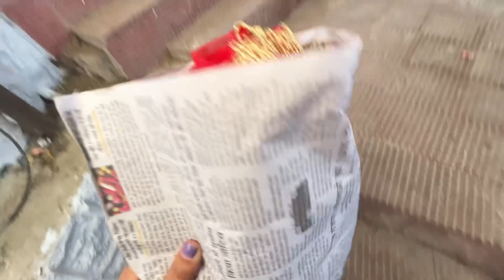1st नवरात्रि पर गए काली बाड़ी माता के मंदिर🙏🏻😇|शिमला के ख़ूँख़ार बंदर ने प्रसाद ही छीन ले गया😅